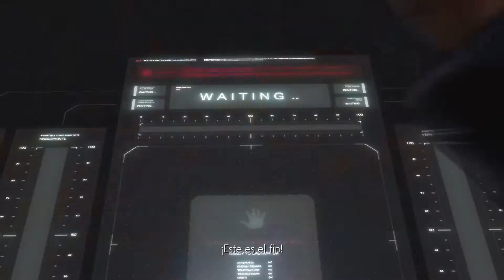Let's Play TEKKEN™ 7 Story Mode UltraHard Capítulos 10 y 11 Español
Modo Historia en ULTRA DIFÍCIL.
el desenlace de la familia Mishima.
Capítulos 10 y 11.
Tras un gran combate, Akuma quiere más.
creyendo haber terminado con Heihachi, ahora busca la muerte de su hijo Kazuya. Así, se presenta en la G-Corp para seguir en la línea de los combates más ÉPICOS de la saga Tekken.
¿el Demonio Akuma o el Diablo Kazuya?
¿Cuál bestia conseguirá la victoria?

Muchas Gracias!